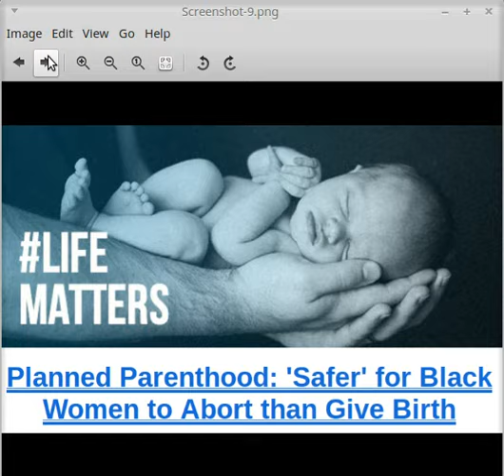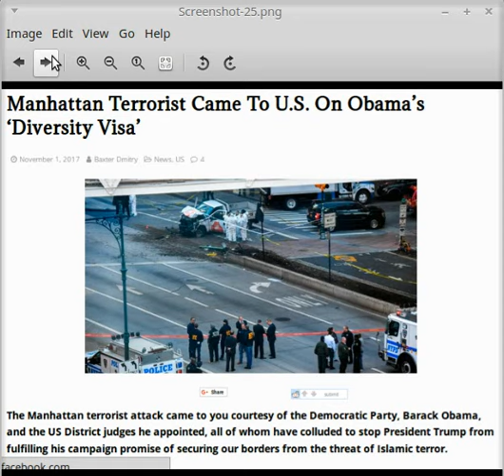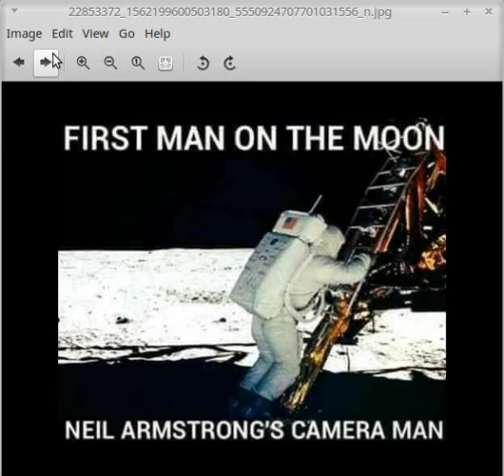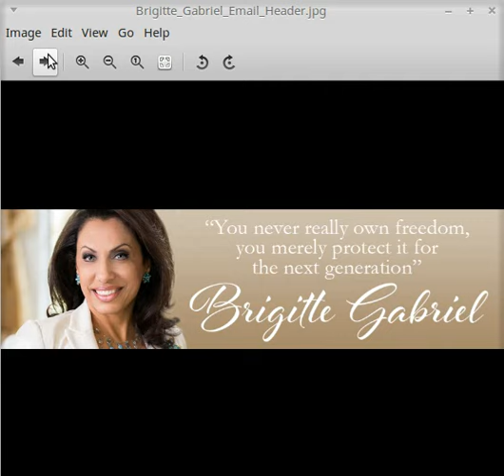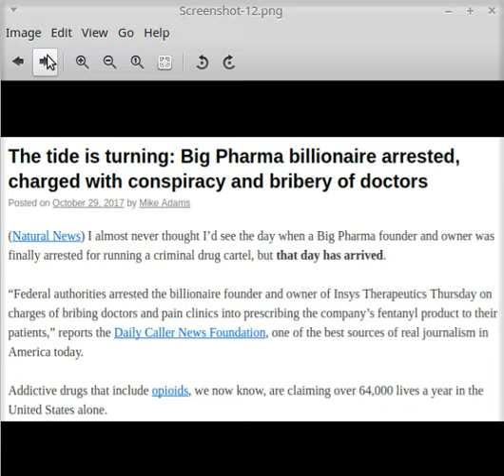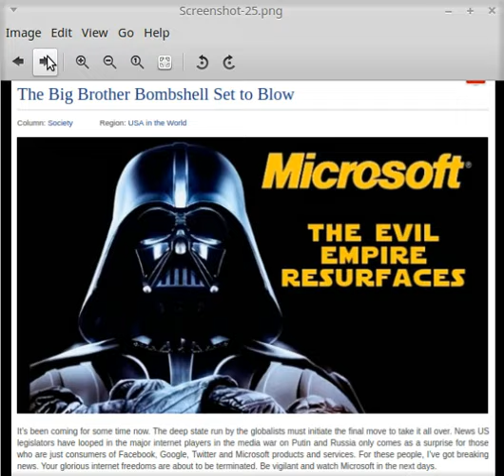NOT FAKE NEWS 6